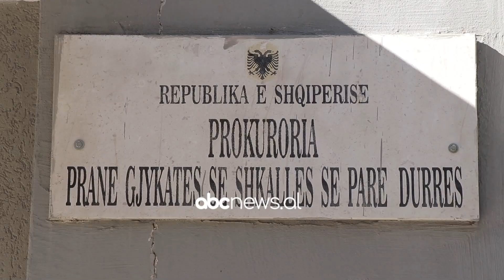Zhvillime në çështjen ‘Kurum’/ Prokuroria konfirmon marrjen e kampionëve për analiza